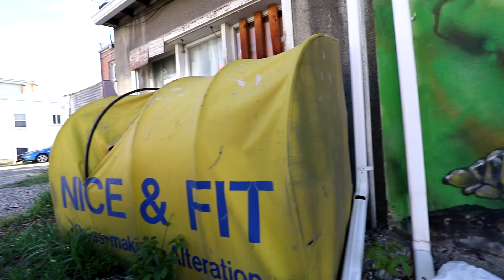Is Canada Unsafe?!!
Igor Ryltsev is a Calgary based REALTOR® with eXp Realty

Everyone knows how safe Canada, but is it actually safe?! How Unsafe Canada is?  Watch this to find out.